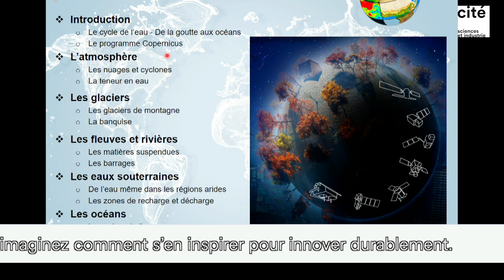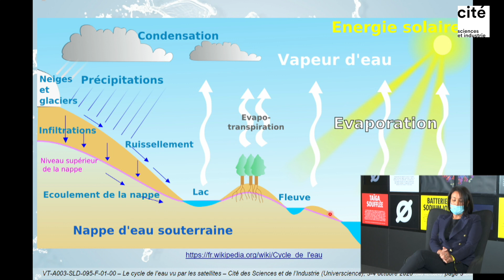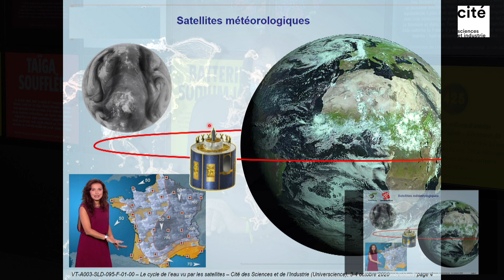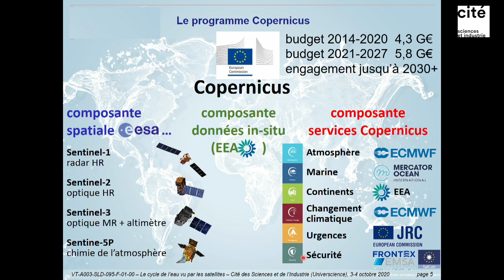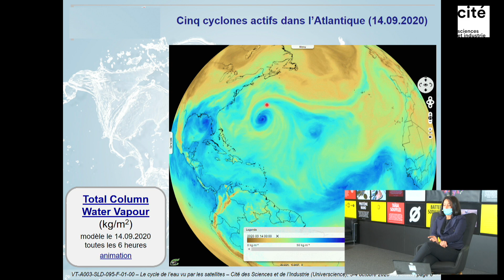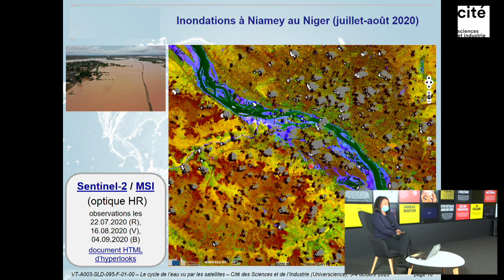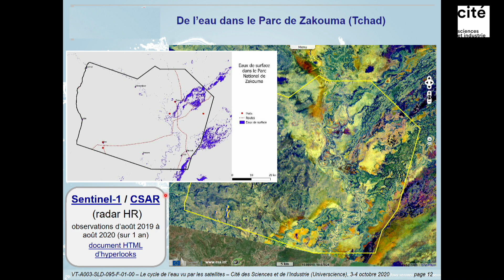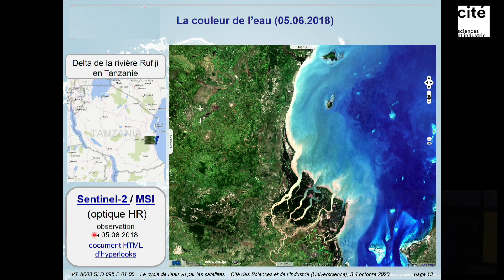De l'eau, vu du haut ? Partout !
Conférence réalisée par Visio Terra lors de la Fête de la science 2020 à la Cité des sciences et de l’industrie. À partir de 8 ans.

Glaciers, atmosphère… Des images satellites illustrent la présence d’eau sous toutes ces formes !

Date : 3 et 4 octobre 2020

Besoin d'idées de sorties et d'activités en famille ?